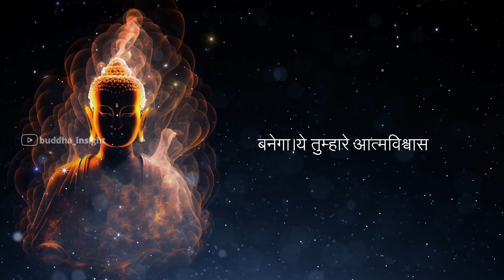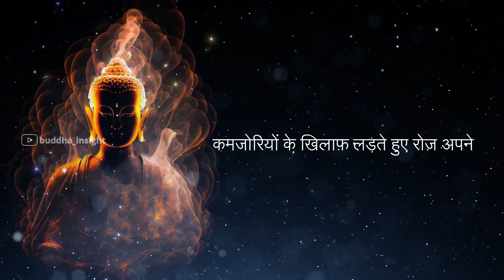पांच आदतें जो सबसे सफल लोगों में होती हैं | Power Of Habits | Buddha Insight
Topics covered in this video:

➤ पांच आदतें जो सबसे सफल लोगों में होती हैं
➤ पांच आदतें जो सफल लोगों में होती हैं
➤ power of habit
➤ power of habits
➤ पांच आदतें जो सबसे साफ लोगों में होती हैं
➤ सफल लोगों में ये तीन आदतें होती हैं
➤ पांच आदतें जो सबसे सफल
➤ सफल लोगों की आदतें क्या होती हैं
➤ सफल लोगों की 5 आदतें
➤ पांच आदतें जो आपको सफल बना सकती हैं
➤ gautam buddha
➤ buddha
➤ buddha insight

Buddha Statue :

➤ Beautiful Sitting Buddha Idol Statue for Home & Garden (2 Feet)
➤ Lord Buddha Lamp Decorative Gift Item
➤ Meditation Lord Buddha Idol Statue in White Marble (9 Inch)
➤ Meditating Buddha Statue Miniature
➤ Mediation Buddha Big White Decor

1)This video has no negative impact on the original works (It would actually be positive for them)
2)This video is also for teaching purposes.
3)It is not transformative in nature.
4)I only used bits and pieces of videos to get the point across where necessary.
Buddha Insight does not own the rights to these video clips.